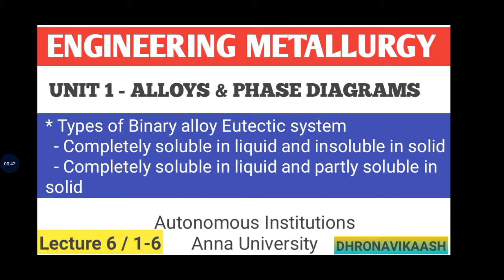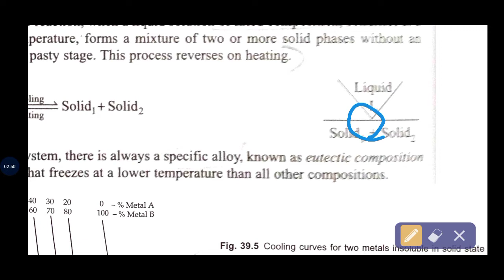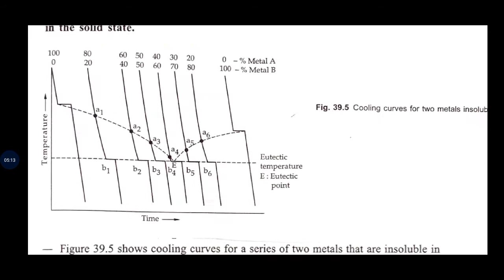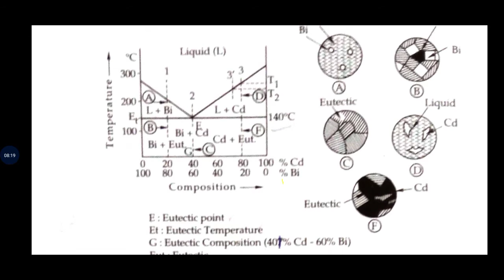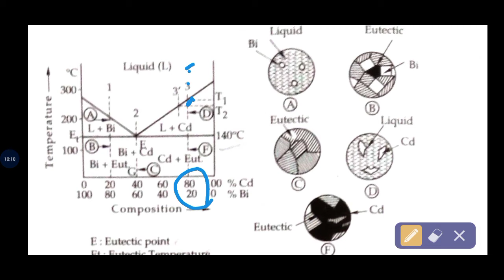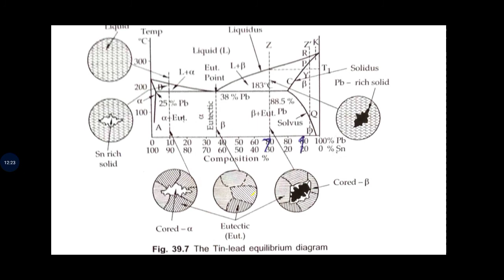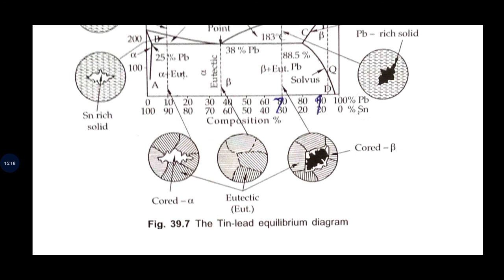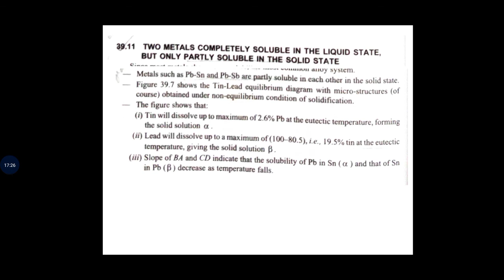Lect 6 / 1-6 | Engineering Metallurgy | EM 2017 | TYPES OF BINARY ALLOY EUTECTIC SYSTEM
Full lectures for all units available @Dhronavikaash